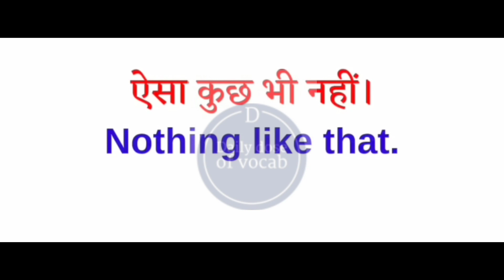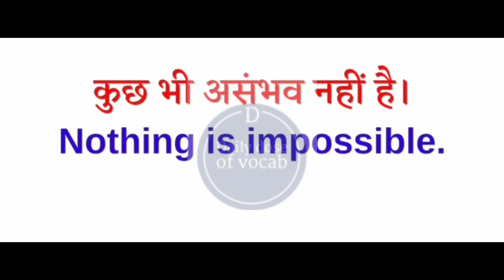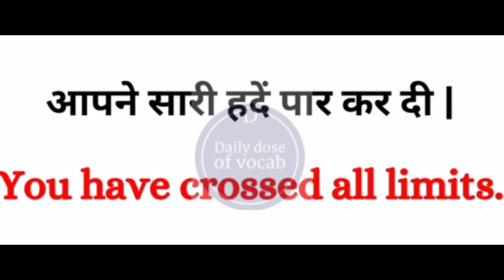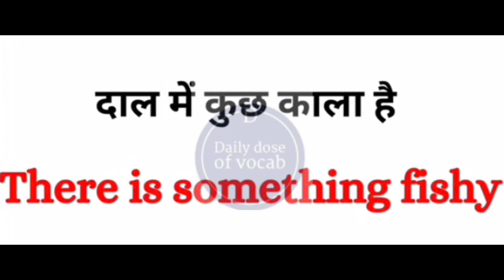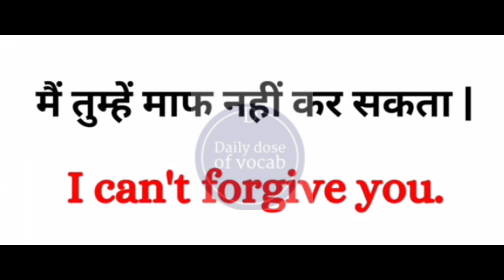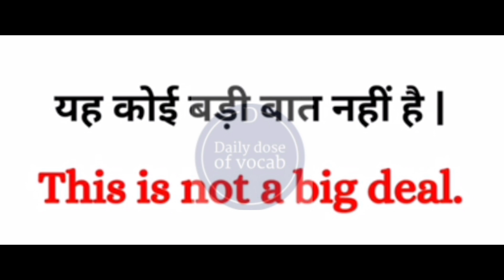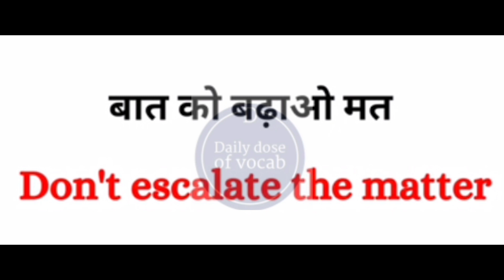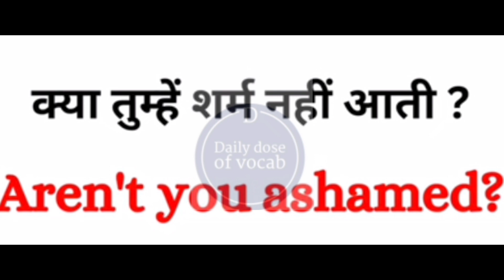Daily use english sentences|| Spoken English